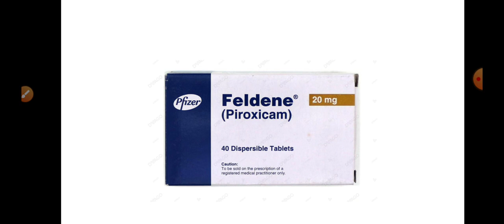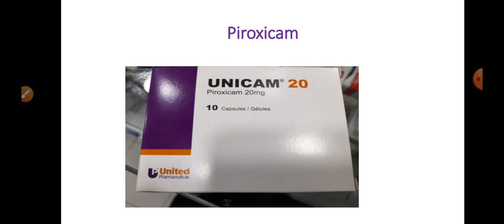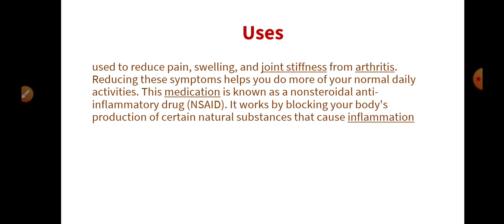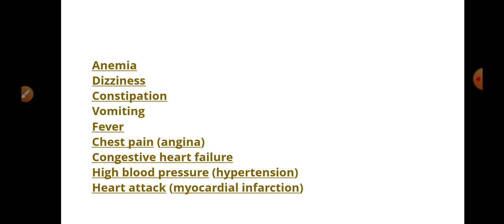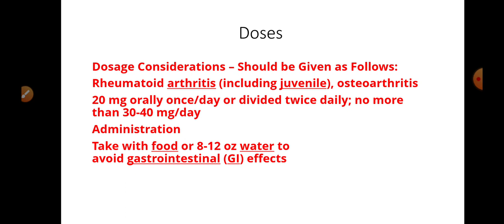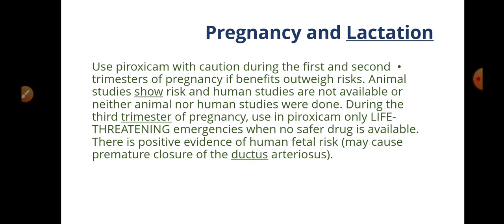Piroxicam (FELDENE) Side Effects, Dosage, Uses, and More